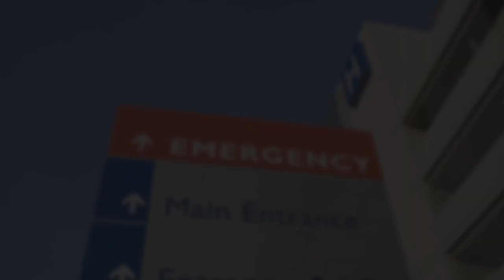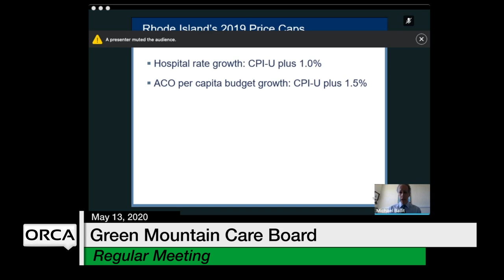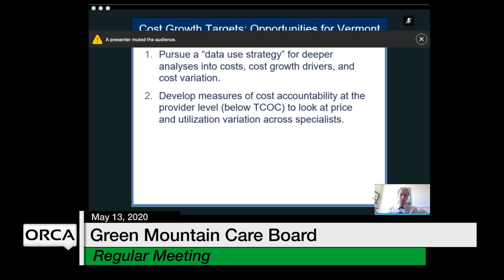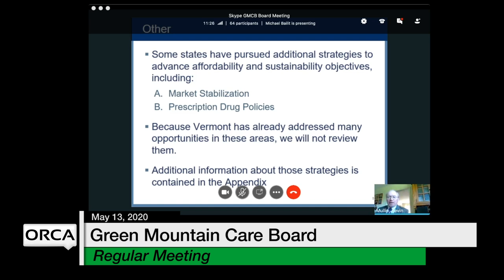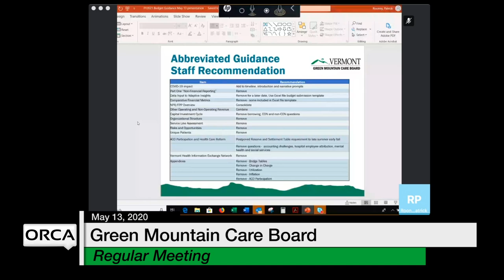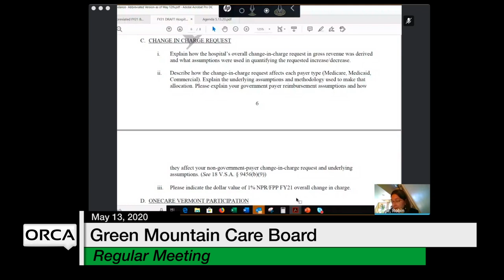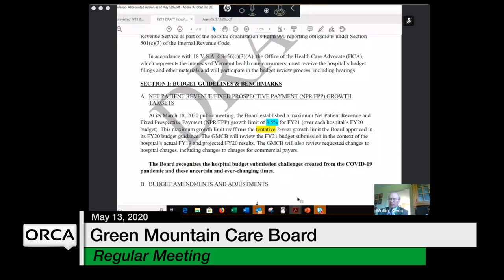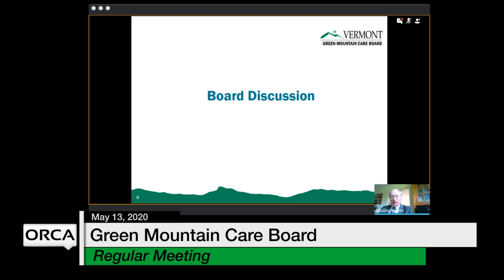Green Mountain Care Board - May 13, 2020